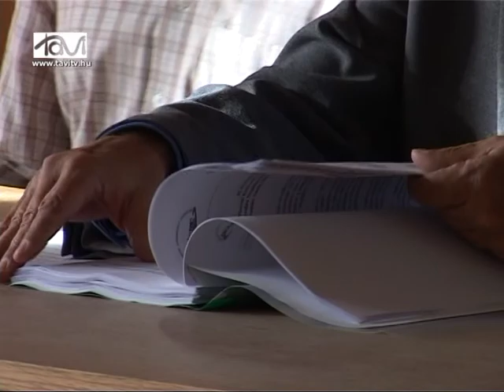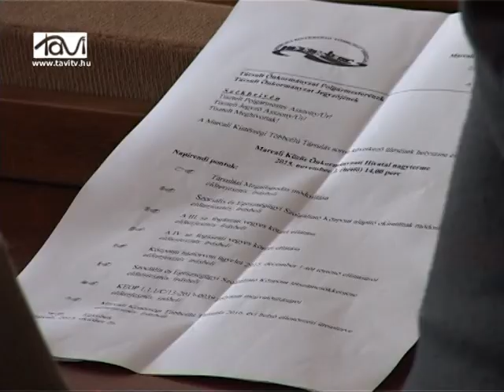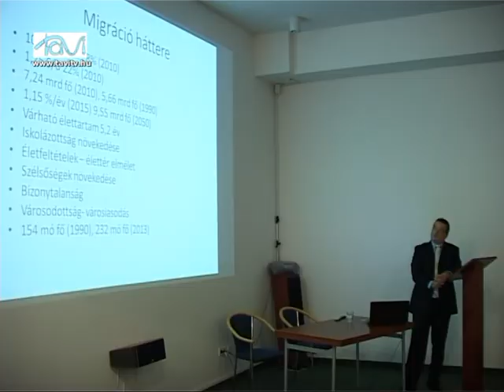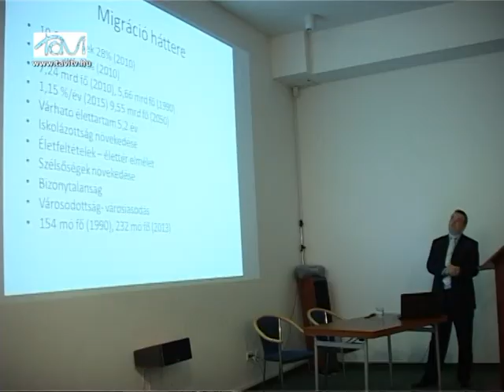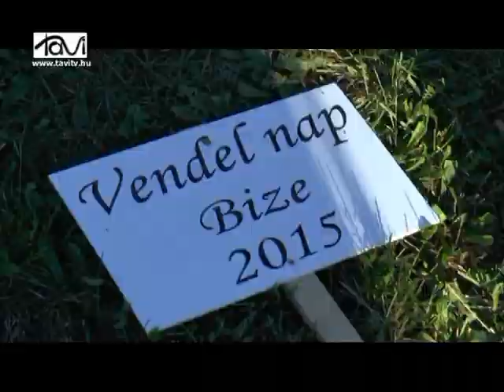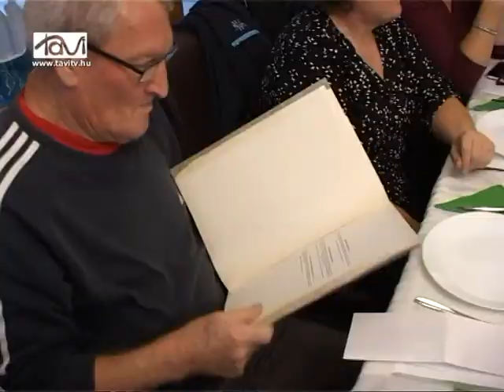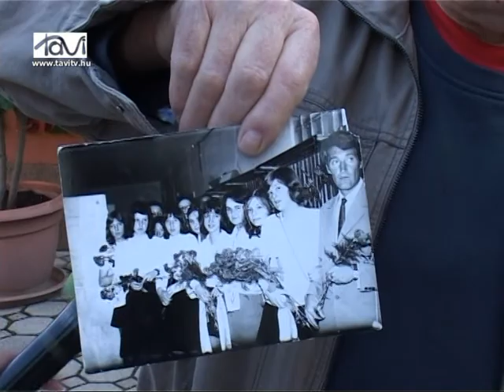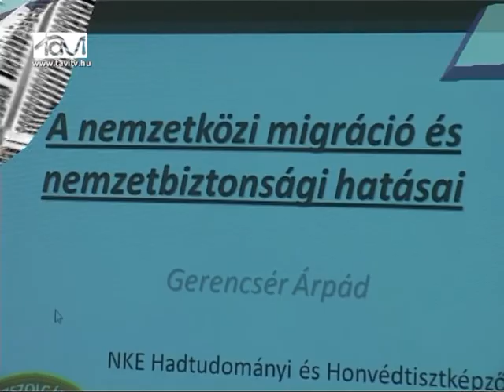MarcaliHIR7 2015. november 6. - Tavi TV